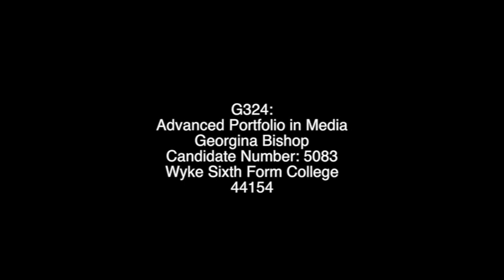Georgina Bishop A2 Media Coursework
Ed Drewett - Blink